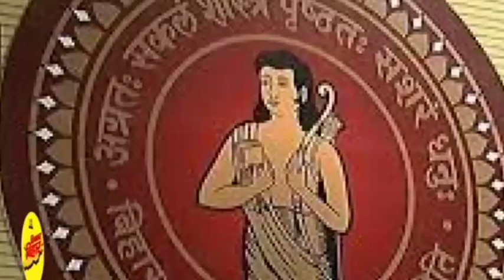सभी छात्र छात्रा देखें - bihar Board 12th re result Declare 2021 - Inter new result declare BSEB2021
Bihar board inter scootny result 2021
Bihar board inter scootny result date
Bihar board matric scrutiny result date
Bihar board inter scrutiny result kab aayega
matric ka scrutiny result kab aaega
inter ka scrutiny result kab aaega intermediate scrutiny result date 2021 Bihar board compartmental exam date
Bihar board matric compartmental exam date 2021
Bihar board inter ka part mental exam date 2021
Bihar board inter ka part mental pariksha kab hoga
Bihar board 2001 ka pratham inter pariksha kab hoga
kab aaega kapat mental result
Bihar board inter ka part mental exam kab hoga
Bihar board inter ka part mental pariksha
intermediate compartmental exam 2021
class 10th ka part mental exam 2021